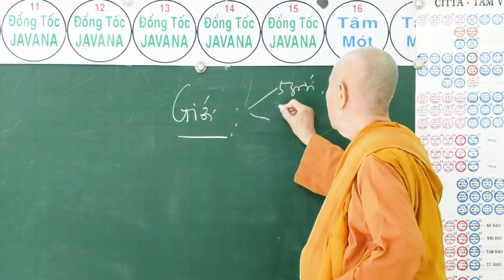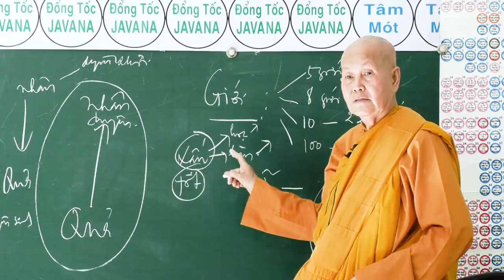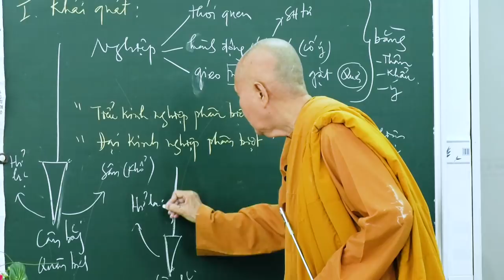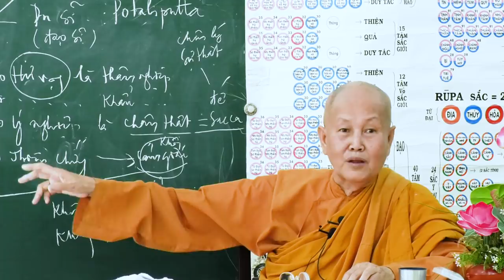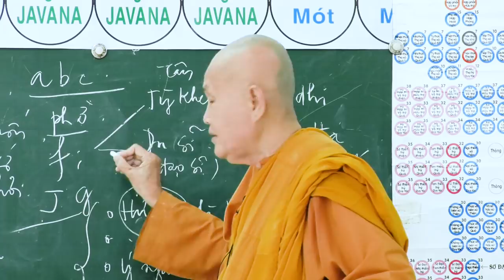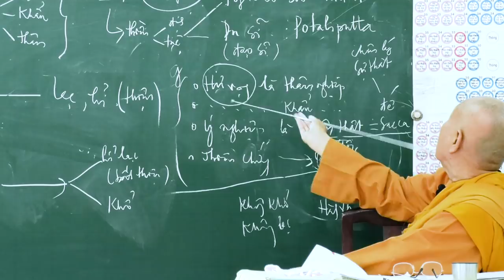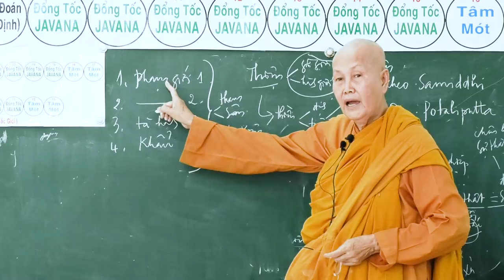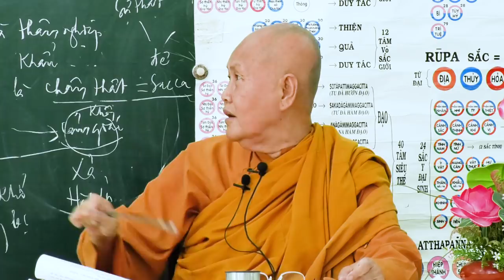SƯ CÔ TÂM TÂM - NGÀY 05 - 08 - 2018